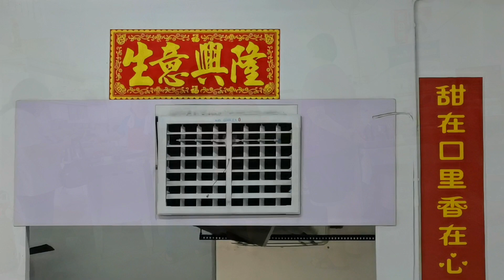美食猪杂汤:这里的味道却让人惊艳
这里的汤里满满都是各种配料，包括猪肝、猪肠、猪肚、猪血，三层肉 ，豆腐等等，口感丰富，不吃内脏的，老板娘可以替换成猪肉丸。